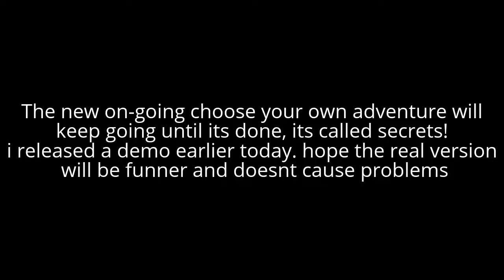News for Choose your own adventure | WATCH PLEASE